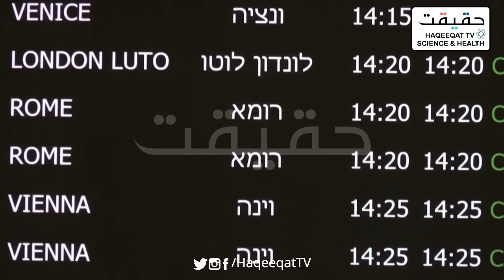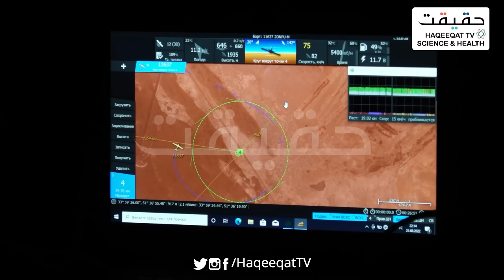US Urges Israel to Refrain from Targeting Iran with Ballistic Missiles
The US has urged Israel to refrain from launching ballistic missiles at Iran, amidst dynamics in the region.